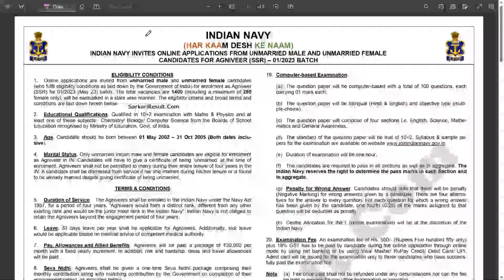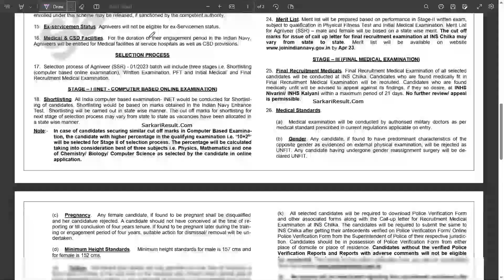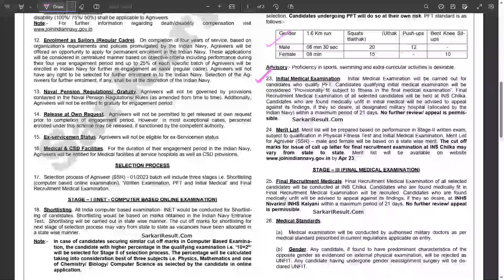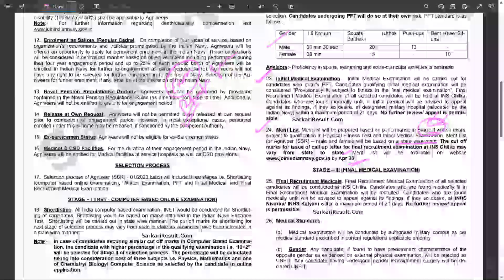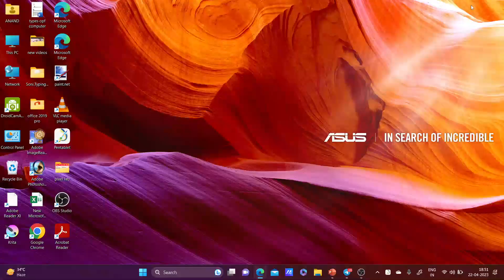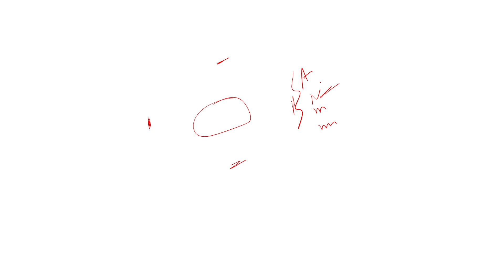Indian Navy SSR Final Expected Cut Off | Navy Bharti Final Result Cut Off किस तरह बनेगा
Indian Navy SSR Bharti Final Result Expected Cut Off According To The Exam ... Watch This Full Video And Clear Your All Doubts Thank You Jai Hind.

Indian Navy SSR MR Bharti Final Expected Cut Off According To The Previous Data ...

Indian Navy Final Expected Cut Off
Navy Bharti Final Cut Off Video
Indian Navy Cut Off New Video
Navy Bharti SSR Exam Final Expected Cut Off
Indian Navy Bharti 2023
Navy Bharti 2023 Cut Off Video
Navy Cut Off Video
Navy Exam Expected Cut Off Video